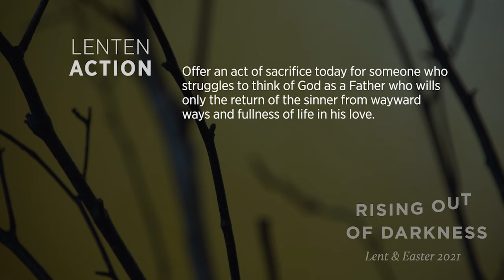SPDLC Lent and Easter Meditations - Day 13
During the season of Lent and Easter this year, St. Philip the Deacon is offering short daily meditations based on the book "Lent and Easter Wisdom from St. Augustine." These meditations are part of our overall theme of “Rising Out of Darkness,” and we pray that they help you faithfully focus your attention on this most reflective time of the church year.

St. Philip The Deacon Lutheran Church in Plymouth, Minnesota. All music used during live stream and archived footage is done under broadcast licenses from OneLicense and CCLI. Visit us at spdlc.org.